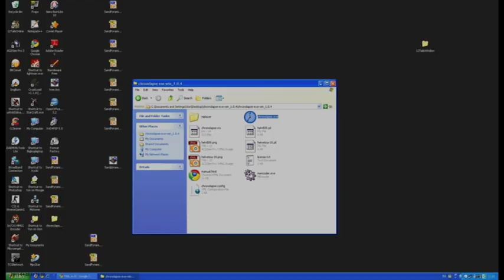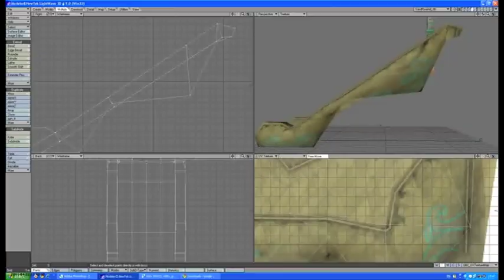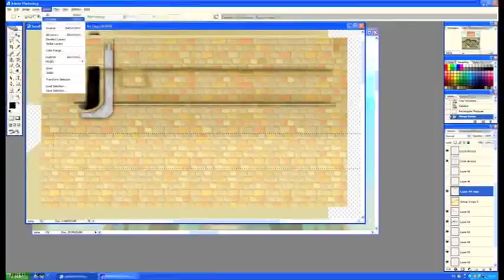A Day In A Bug's Life: Xion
หลายๆ คนคงอยากรู้ว่าบริษัทเกมทำอะไรกันบ้างในหนึ่งวัน เลย cap time lapse หน้าจอของทุกคนให้ดูกันสนุกๆ ครับ อันนี้เป็นหน้าจอของ Xion อย่าลืมดูของคนอื่นๆ ด้วยนะครับ ^_^